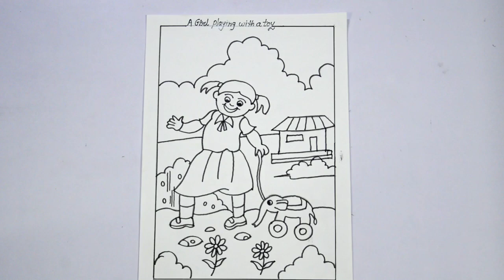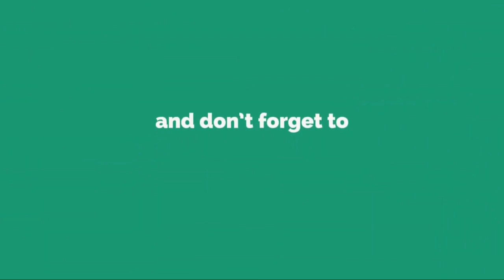A girl playing with a toy [Memory Drawing ]